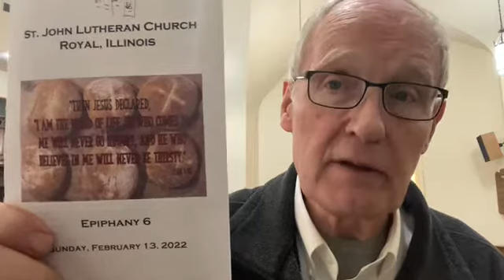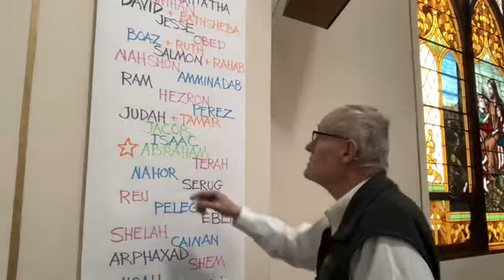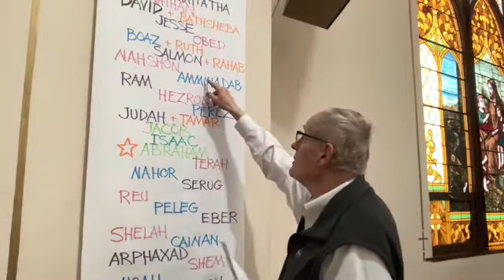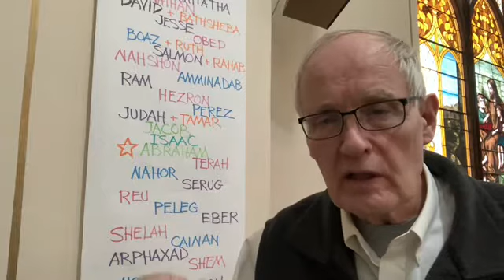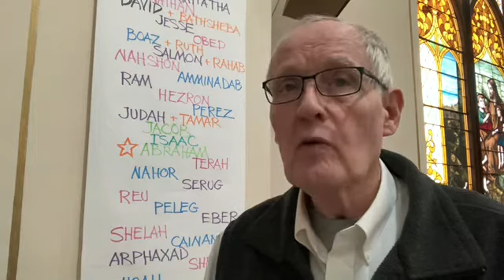Sunday Message (Epiphany 6) 2/13/2022